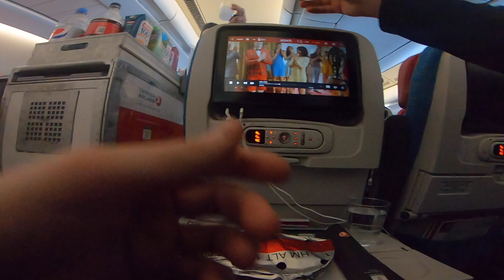İstanbul Atatürk Havalimanından / Lima (Peru) Jorge Chavez Havalimanına Vlog #1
Herkese selamlar,
   Mart 2019'da Peru'ya gittiğim ve akabinde Uruguay'a geçmemle birlikte gerçekleşen Güney Amerika maceralarımdan kayda aldığım kesitleri derleyip topladım. Umarım keyifle izlememize ve farklı renkler, kültürler görmemize yardımcı olur.
   Yorumlarınızı ve desteklerinizi bekliyorum.

Devamı gelecek :)
   Saygı, sevgi ve barışla...